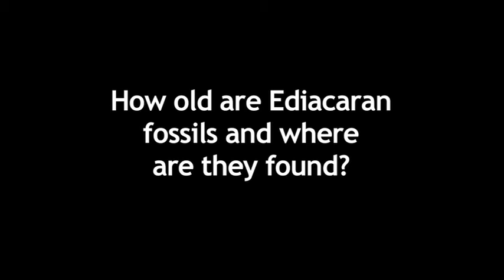How old are the Ediacaran fossils and where are they found?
Dr Phoebe Cohen talks about how old the Ediacaran fossils are and where in the world they are found